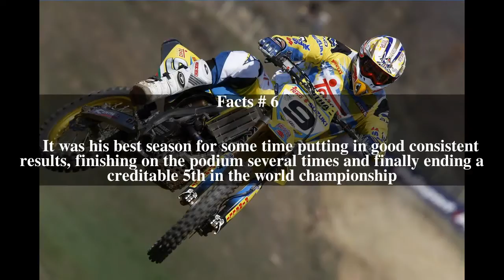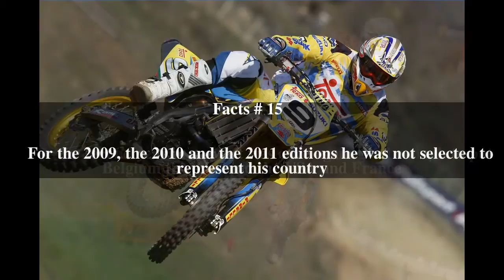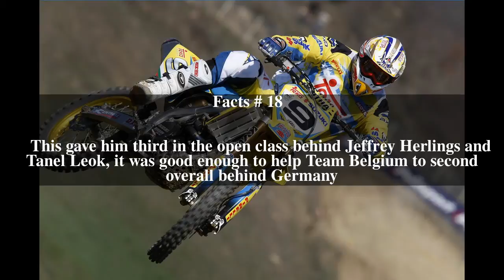Ken De Dycker Top # 22 Facts